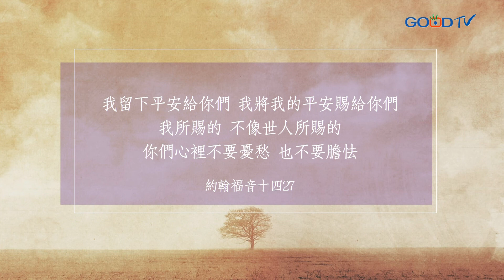【禱告, I PRAY】為「新冠肺炎」疫情守望禱告（約翰福音14:27）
親愛的主耶穌
祢說祢所賜的平安，不像世人所賜的
因此我們要宣告祢的平安
留在「新冠肺炎」的病患
以及他們的家人和醫護人員身上
他們就不至喪膽，不憂愁也不膽怯
擁有屬天的喜樂與盼望
奉主的名禱告
阿們